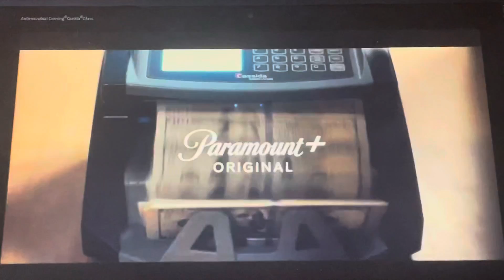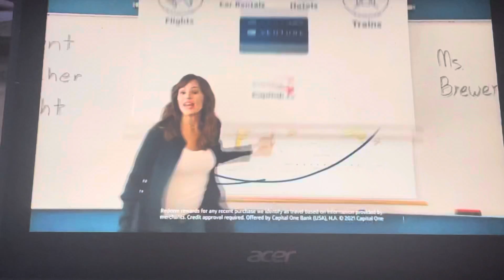WBBM Commercial Break 2 - October 10 2021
WBBM Commercials - Sunday October 10 2021
1. Verizon Halftime Report Outro
2. QueenPins Promo
3. Promo for The Equalizer
4. Capital One
5. Cook County Department of Health
6. Hard Rock Casino
7. WBBM Station ID
8. NFL Copyright Warning